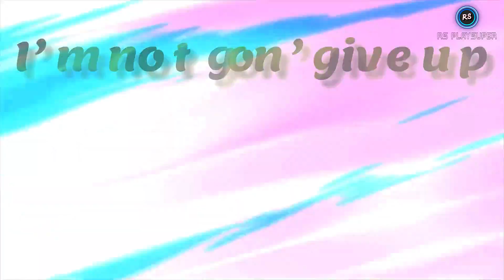Hathi Mere Sathi | CHAPTER 1037 Review || in Hindi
aniketchaudharyjavaprog-1@okicici

Thanks 👍😊